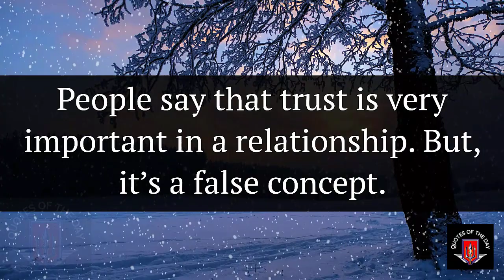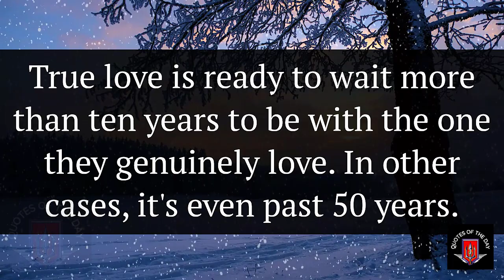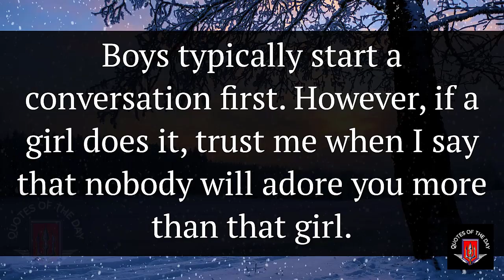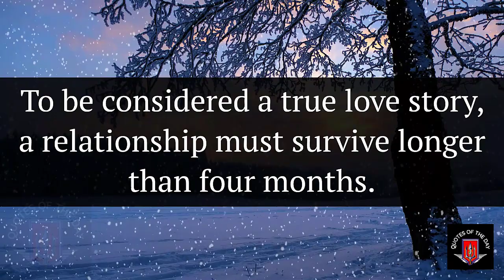Psychological Facts About Love That Everyone Would Love To Know | Human Behavior Psychology